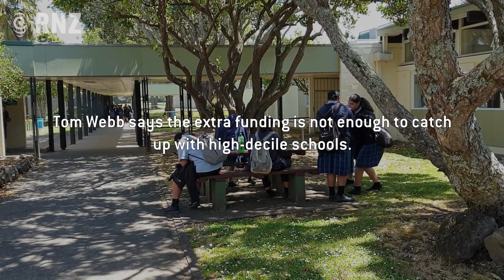Insight Fighting disadvantage with funding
Ever wondered what a decile 1 school does with its extra government funding? The principal of Mangere College, Tom Webb, explains how his school uses the money to give disadvantaged children the best education it can.